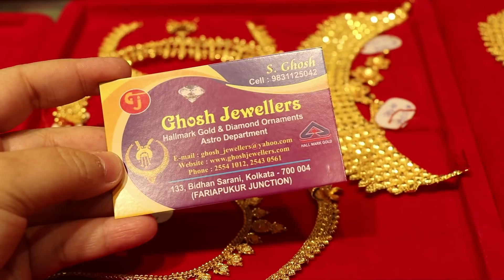১ ভরির কম থেকে নতুন সোনার নেকলেসের কালেকশন ওজন ও দাম সহ | Gold Necklace Jewellery Collection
১ ভরির কম থেকে নতুন সোনার নেকলেসের কালেকশন ওজন ও দাম সহ | Gold Necklace Jewellery Collection
Ghosh Jewellers
133, Bidhan Sarani, Kolkata- 700004
(Fariapukur Junction)